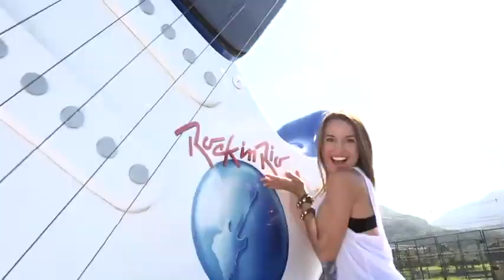Rock in Rio hits Las Vegas 2015 - THIS IS ROCK IN RIO USA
Rock in Rio Music Festival his the USA 2015. Las Vegas, the city that never sleeps, May 8, 9, 15 and 16th. Party with Linkin Park, Ed Sheeran, Taylor Swift, Bruno Mars and Metallica for starters. This is Rock in Rio USA!